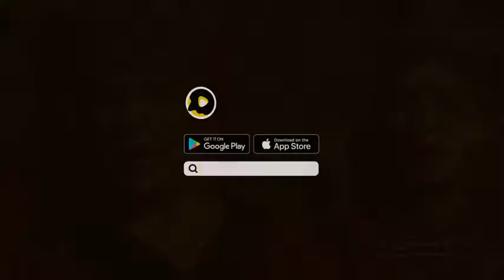WhatsApp Status 2021 || New Status song status new 2021